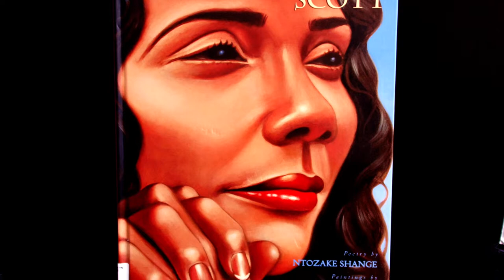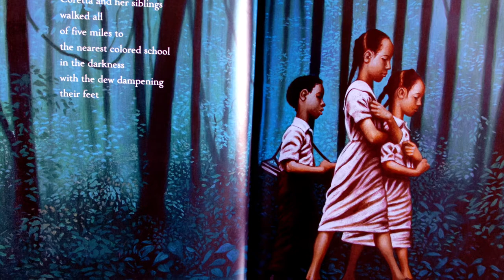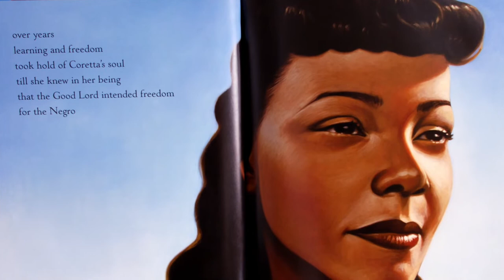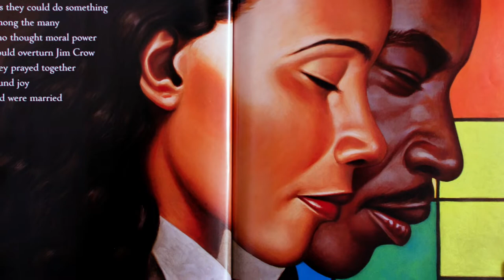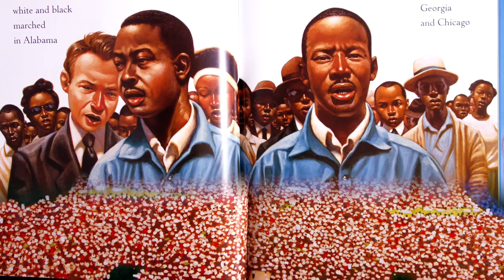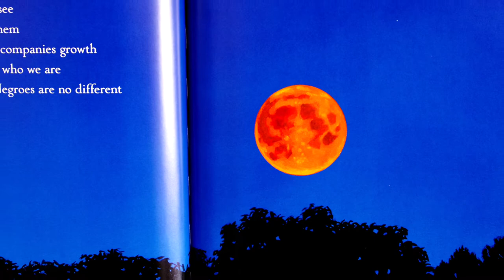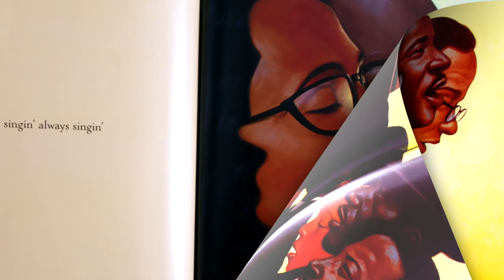" CORETTA SCOTT " BY NTOZAKE SHANGE ART BY KADIR NELSON NARRATED BY DESHANTA B LET ME READ 2 U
A Beautiful Story,  Beautiful Poetry , Beautiful Paintings of The Beloved  Coretta Scott King.  This quick story showcases the humble beginnings of The Beloved Coretta Scott.  Her passion for equality , love &  freedom for all people of Color.  A must read !!  Author : NTOZAKE  SHANGE .  Illustrated by : KADIR NELSON

** PLEASE SUPPORT THE AUTHOR & ARTIST.  THIS BOOK CAN BE FOUND ONLINE & IN YOUR LOCAL LIBRARY . **

MUSIC                                                         PRODUCER

1. BACKRUB                                               MIKOS  DA  GAWD
2. MIST                                                       ODONIS  ODONIS
3. SNEAKER DIRT WALK                         IMOVIE  LIBRARY
4. DROP                                                    ANNO  DOMINI BEATS
5. FAR APART                                          CAUSMIC
6. SUNDAY                                               TRACKTRIBE
7. CAVALRY                                             AaKASH  GANDHI
8. RAIN.                                                    IMOVIE  LIBRARY
9. THE LONG NIGHT                             QUINCAS  MOREIRA
10. CRY                                                   VIBE  TRACKS
11. EPIC  JOURNEY                              YUNG  LOGOS
12. EVERY  VOICE                                 JIMMY FONTANEZ /

Thank you for taking the time to watch the video.  You are greatly appreciated.

U Know Wut Time It Is .  Let Me Read 2 U & Stop Playin" !!

Until the next book ,

Bye Guys
DESHANTA B  ; -  )